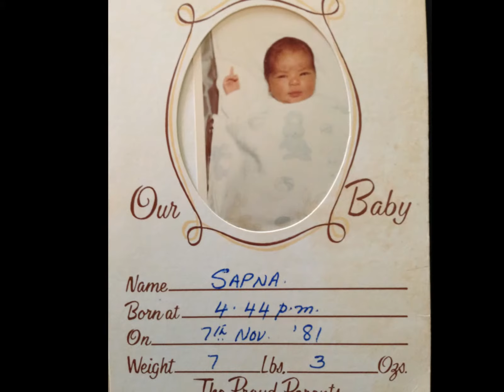Sapna & Sachin - Through the Years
NOTE: due to copyright laws with the music, this may not be viewed on mobile devices and in select countries. Try this link instead...